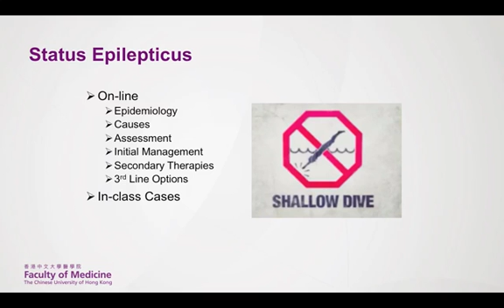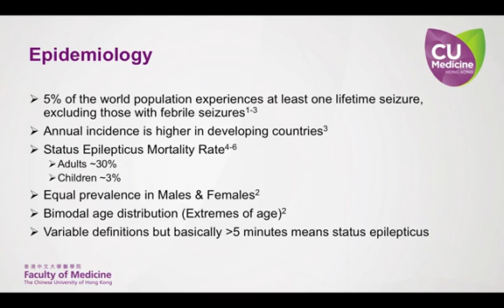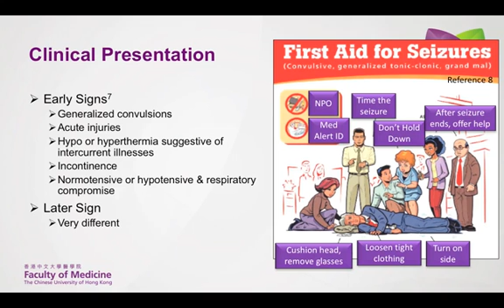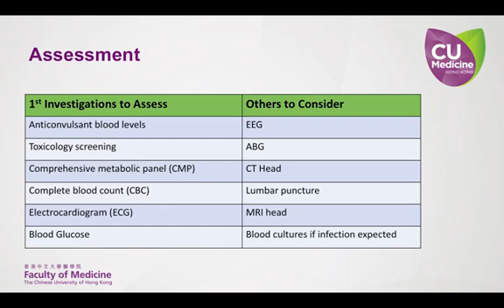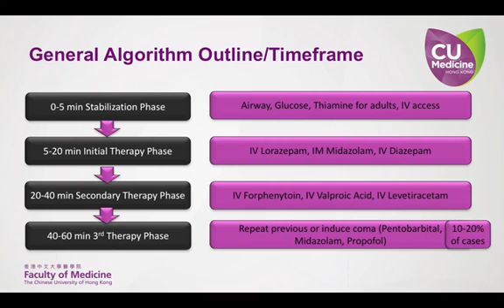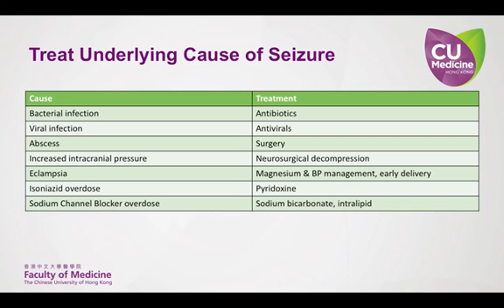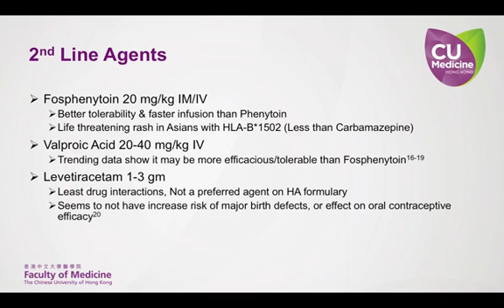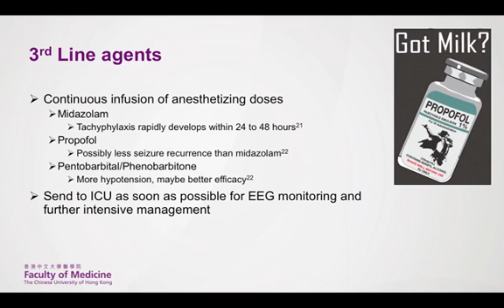Status Epilepticus Master of Clinical Pharmacy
Acute Management of Status Epilepticus in the A & E Department